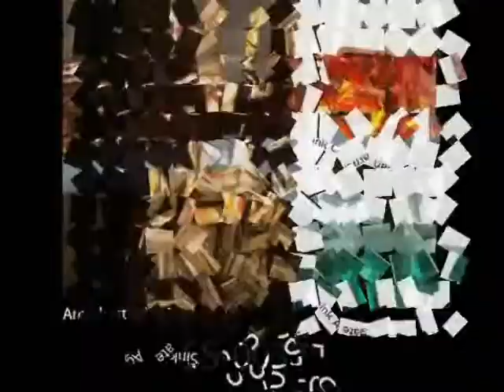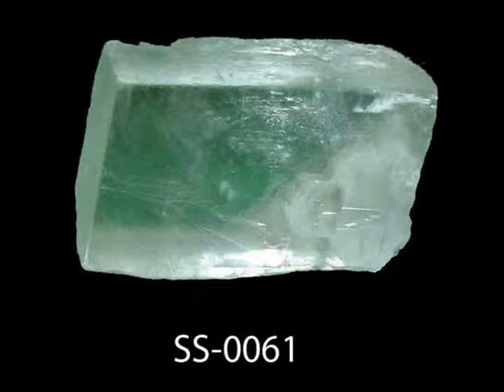SEMIPRICIOUS STONE.wmv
aashi overseas, We are specialized in stone handicraft, we manufacture a wide range of stone arts and crafts products with one of the biggest industrial set-up of its kind across India,  in addition we also have in house architectural and interior design industry and a studio for computer graphics and 3d animations.
Following is the list of our are products of  specialization and field where we can offer you our services